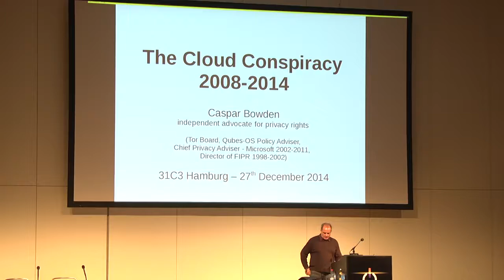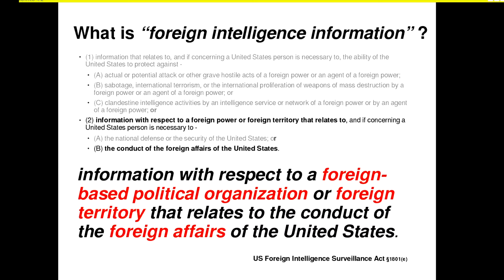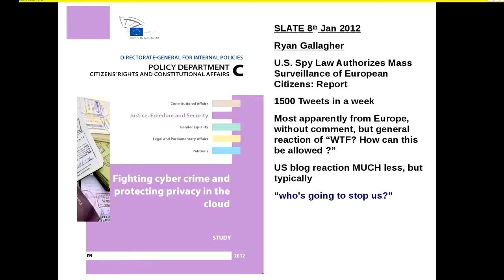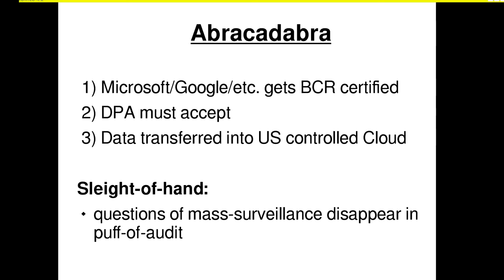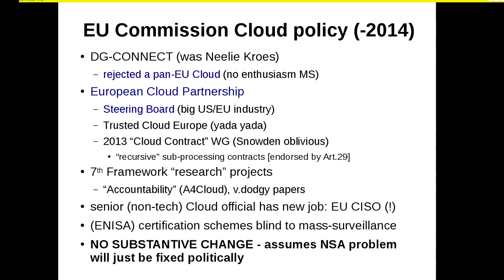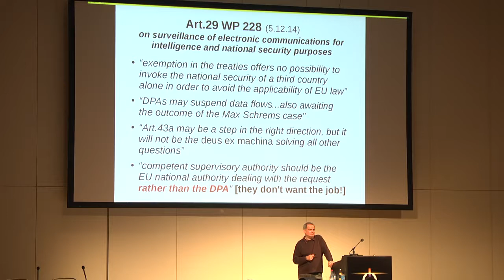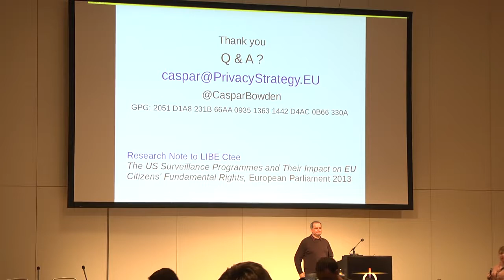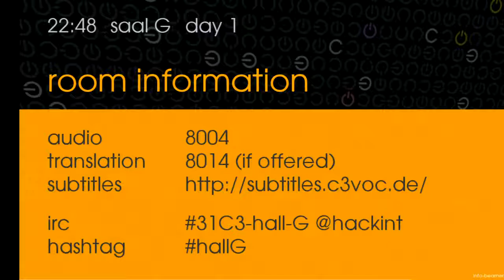How The U.S. Spies The Cloud Conspiracy (Caspar Bowden)